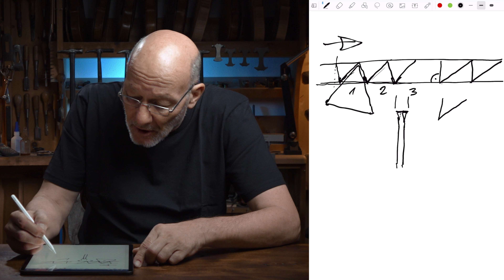Westliche Sägen und warum sie für den Geigenbau absolut ungeeignet sind (unserer Meinung nach)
Wer schon einmal mit einer westlichen Säge gearbeitet hat kennt die Probleme nur zu gut. Man braucht mehr Kraft, hat eine breitere Schnittstärke und das Schnittbild ist ziemlich grob. Das seht ihr im praktischen Teil dieses Videos. Nicht unbedingt viele Vorteile. Wenn man auch noch bedenkt, dass feine Arbeiten wie Holzverbindungen schwierig zu machen sind, fällt die Auswahl des Werkzeugs lieber auf andere Sägen. Japanische zum Beispiel. Mehr dazu aber im nächsten Video.

0:00  Intro
0:33  Verschiedene Arten von westlichen Sägen
1:39  Zahnformen von westlichen Sägen
2:43  Herstellung dieser Zahnformen
3:06  Schränkung der Zähne
3:51  Schnittstärke
4:33  Sägen für feine Arbeiten oder Geigenbau
4:59  Beispiel einer Gestellsäge
5:50  Der Spanwinkel hat Einfluss auf benötigte Schnittkraft
6:32  Praktischer Teil: Schneiden mit westlicher Säge
7:25  Outro
8:04  Hoppalas